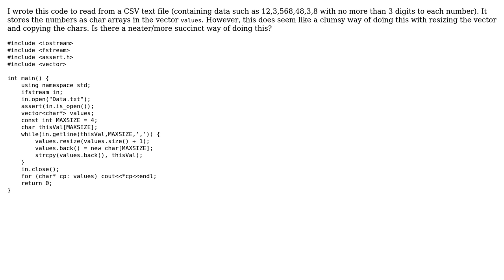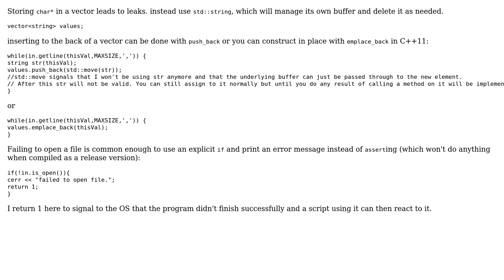Code Review: Reading from a CSV file in C++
With thanks & praise to God, and with thanks to the many people who have made this project possible! | Content (except music & images) licensed under CC BY-SA | Music | Images & others | With thanks to user Robin Hartland user ratchet freak user Jamal and the Stack Exchange Network Trademarks are property of their respective owners. You are responsible for your own actions.